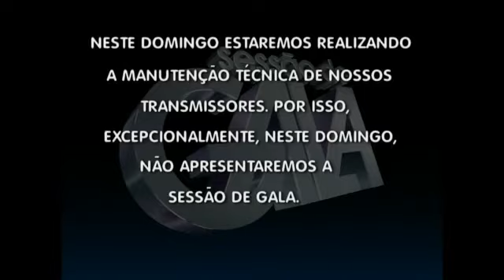Início da Manutenção Técnica da TV Liberal - Afiliada da Globo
créd. TvPA Start

Este vídeo pode conter conteúdo protegido por terceiros, mas o intuito do canal não é infringir o copyright, mas sim, deixar registrada a memória da televisão.